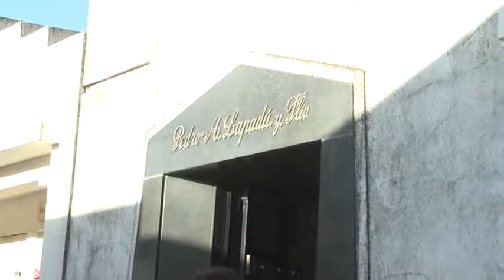Homenaje y despedida